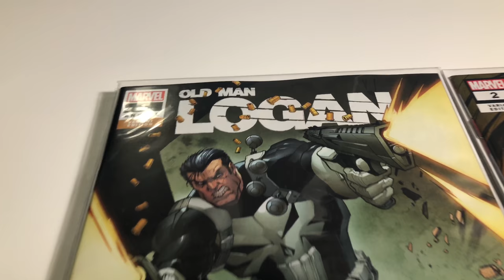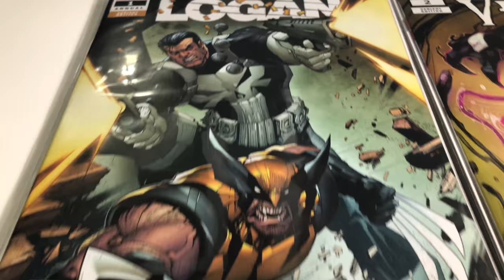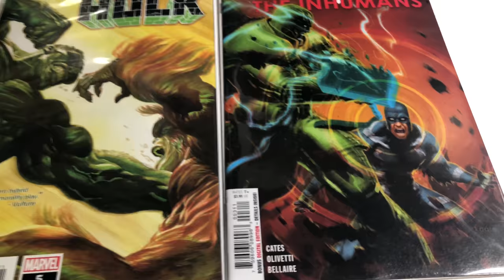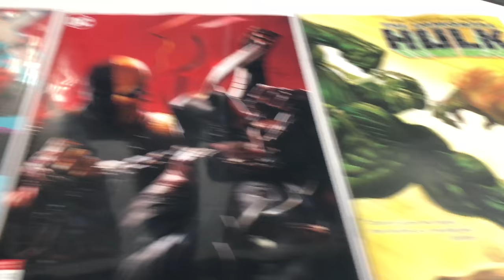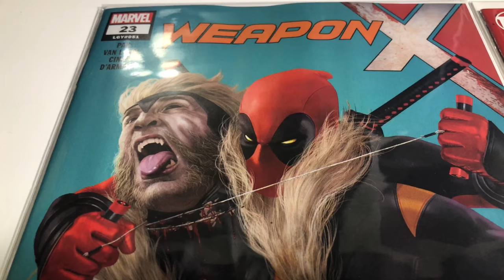Comic Book Artists Battle PART 10 "Who is the Best?" Marvel DC Comics 9/5/18 HOT COMICS 7/25/18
Cover Battle of the week, who wins?  I really hope you guys enjoyed this video.  Share if you would like.  Any support of the channel is greatly appreciated!